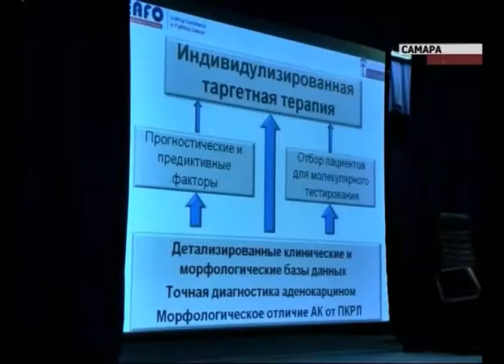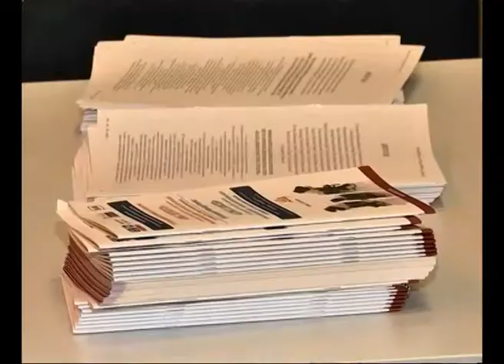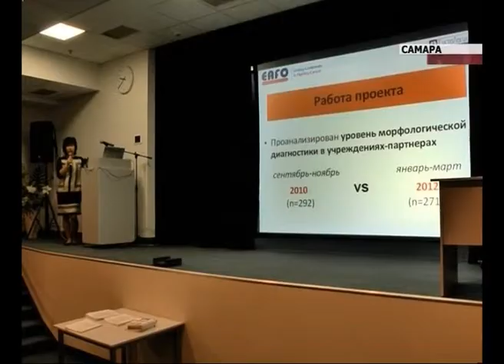Евразийский семинар в Самарском онкоцентре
О диагностике и профилактике говорили на Евразийском семинаре в областном онкоцентре. Опытом в лечении рака легкого поделились специалисты из стран Европы и Азии. О современных методиках - Дарья Болгова.